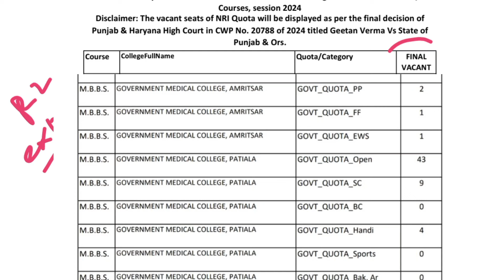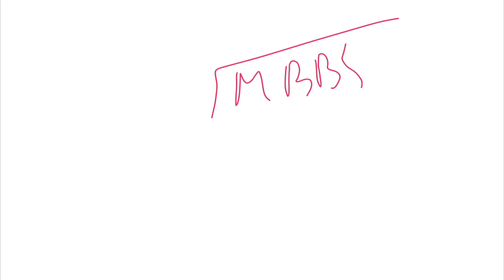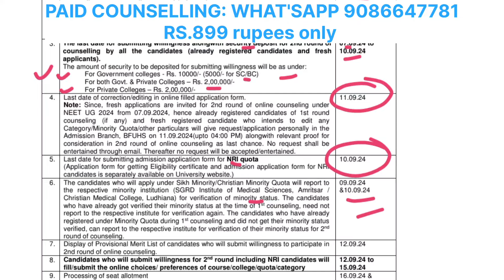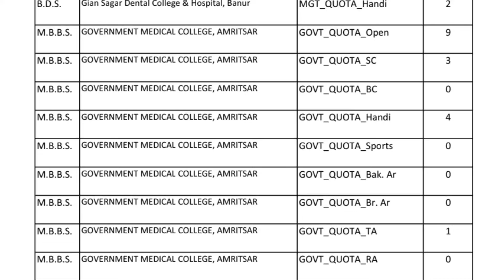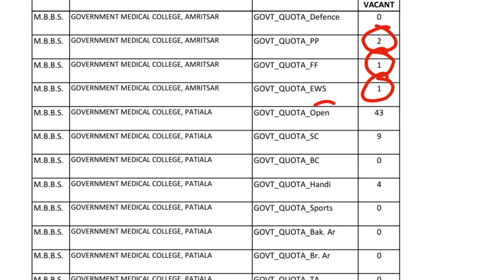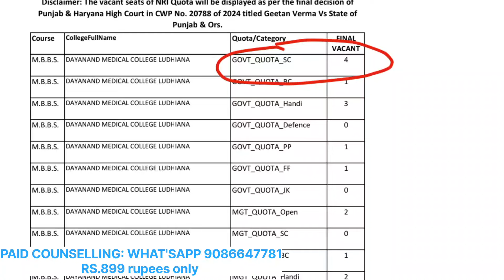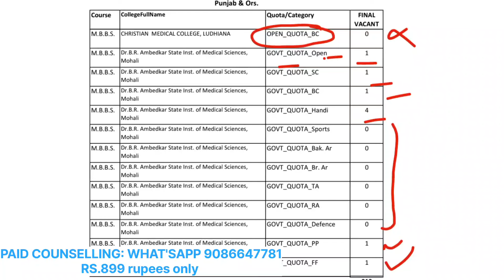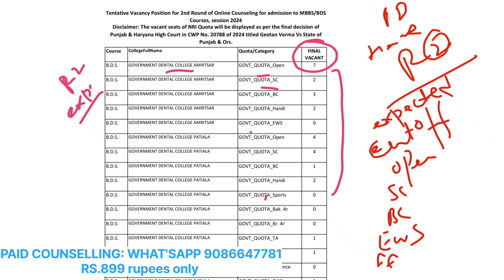PUNJAB NEET 2024 ROUND 2 SCHEDULE| ROUND 2 CUTOFF | VACANT SEATS IN ROUND 2 | NEET PUNJAB CUTOFF R 2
neet 2024 punjab cutoff
Neet 2024 Punjab MBBS cut off round 2
Neet 2024 Punjab MBBS cut off category wise college wise
Neet 2024 cut off Punjab round 2
Punjab Neet 2024 MBBS BDS cut off category wise college wise
Neet 2024 Punjab MBBS cut off round 2 expected
Neet 2024 expected cut off Punjab MBBS
Punjab Neet 2024 round 2 expected cut off
Punjab Neet 2024 MBBS BDS cut off college wise
Punjab Neet 2024 management quota cut off
Punjab Neet 2024 management and Government quota cut off
Punjab Neet 2024 MBBS management quota cut off
Punjab Neet 2024 DMC Ludhiana cutoff
Punjab Neet 2024 GMC Patiala cut off
GMC Amritsar Neet 2024 MBBS cut off
GMC Patiala MBBS cut off
GMC Amritsar Neet 2024 cut off category wise
GMC Faridkot Punjab cutoff
Pims Jalandhar Neet 2024 cut off MBBS
DMC Ludhiana MBBS cut off Neet 2024 management quota Government quota private
Sims Mohali cut off Neet 2024
Gian Sagar Punjab MBBS cut off
Aadesh Bathinda MBBS Neet 2024 cut off
CMC Ludhiana Neet 2024 MBBS cut off
neet 2024 punjab cut off
neet 2024 punjab expected cut off
neet 2024 punjab result cutoff
neet 2024 punjab counselling
neet ug 2024 punjab
neet topper 2024 punjab
punjab expected cut off neet 2024
bams cutoff in neet 2024 punjab
counselling process of neet 2024 punjab
punjab neet cut off 2024
punjab neet cut off 2023
punjab neet cut off 2023 aiq
punjab neet cut off 2024 after result
punjab neet cut off 2024 sc category
punjab neet cut off
punjab cutoff neet 2024
punjab state cutoff neet 2024